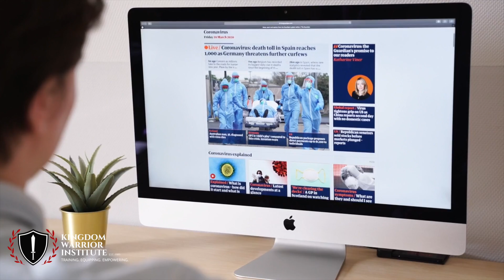Kingdom Warrior Institute - Announcement #1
Sign-up to train to be the end-time warrior of the kingdom God has called you to be!

The Kingdom Warrior Institute (formerly known as the “School of the Warrior”) was established in 1989 by Prophet Dorrine Jones.  Our goal is to train, equip, and empower members of the body of Christ to live victoriously as end-time warriors of the kingdom of God in the various spheres of ministry, marketplace, and beyond.